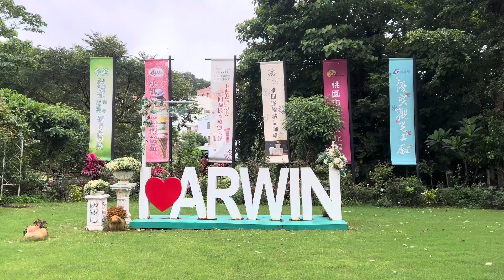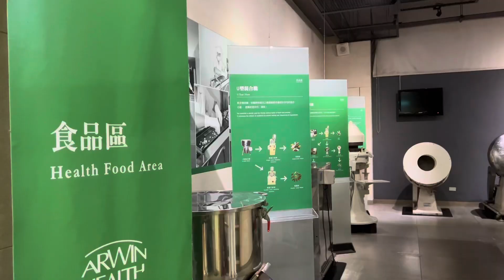楊梅雅聞魅力博覽館～觀光工廠🏭Yangmei ARWIN Charisma Museum Tourism Factory🏭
桃園市楊梅區中山北路一段21巷1號
桃園的雅聞魅力博覽館是雅聞生技所